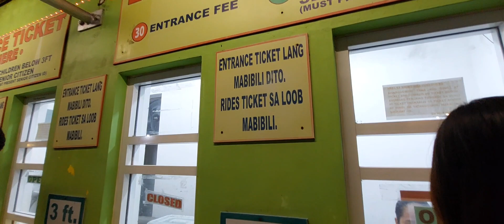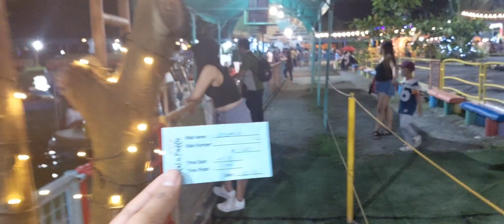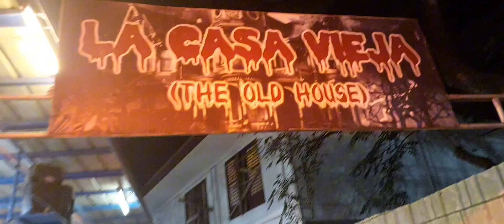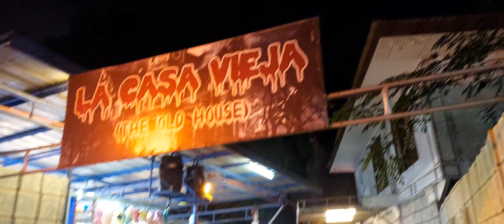FUN RIDES SA QUEZON CITY CIRCLE || PARA KA Na ding nag Baguio!!!